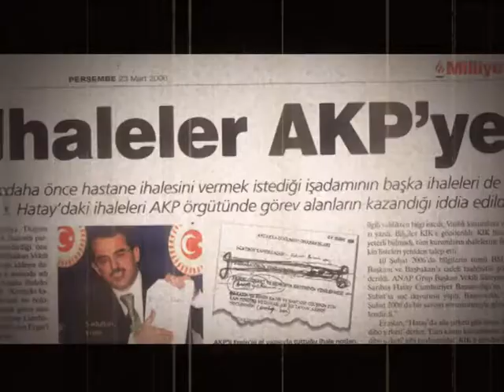Ali Müfit Gürtuna Reklam Müziği (Advert Music)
Composed and Arranged By : Başar Ünsal
Mix Mastering & Recording: Başar Ünsal
Recoring : Başar Productions